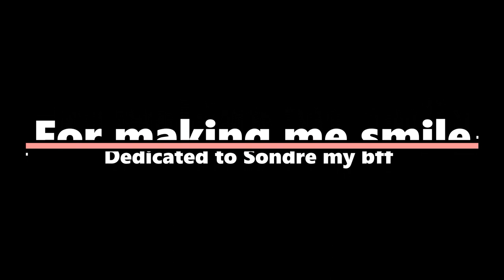No one does it Like Sondre - Skydive Voss Film Festival 2021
Per Egil's entry to the Skydive Voss Film Festival 2021